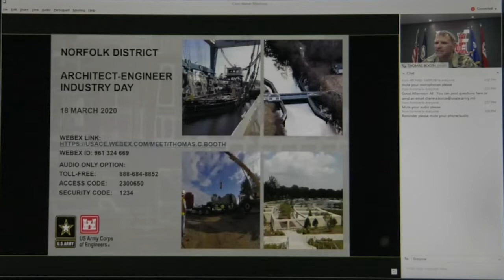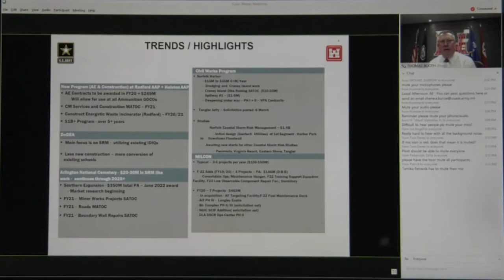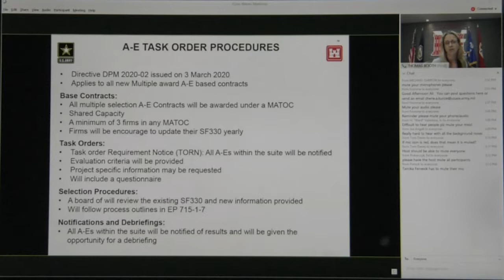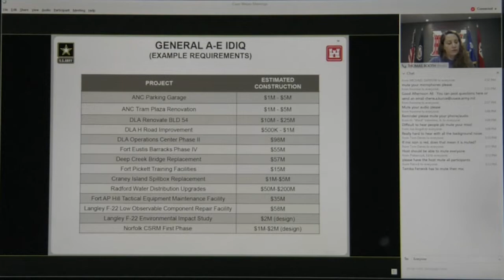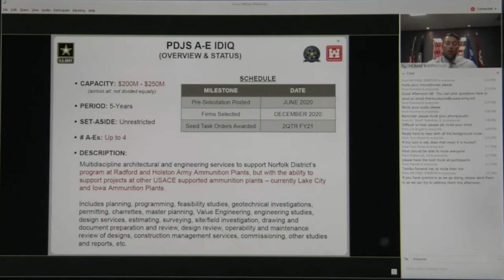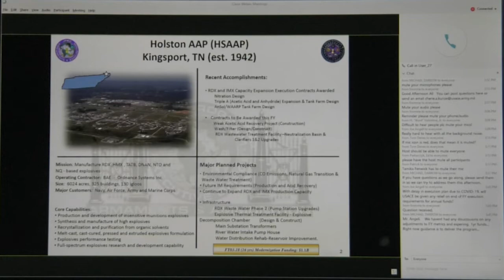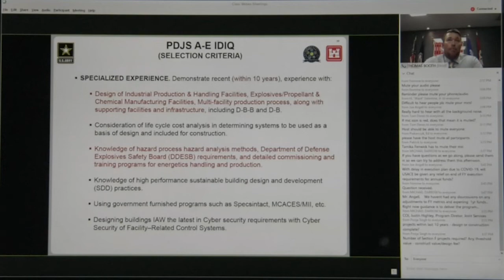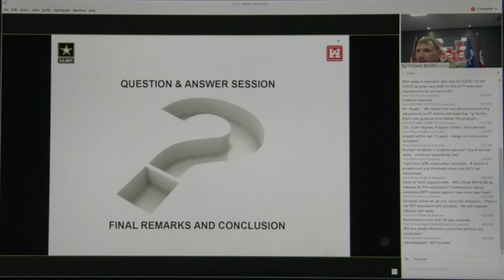Norfolk District A/E Industry Day WebEx 18 Mar 2020